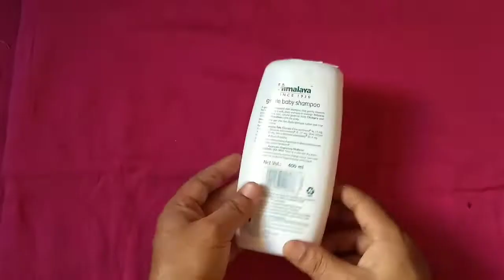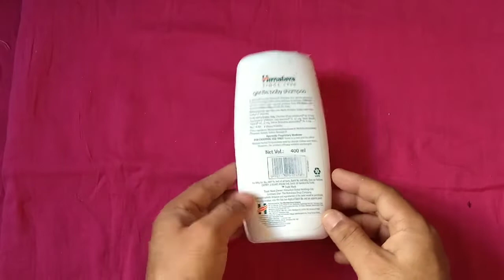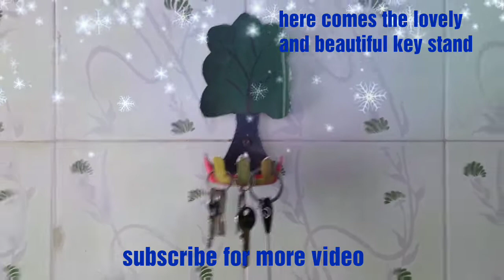how to make key holder/best out of waste craft/unique home decor ideas/plastic bottle reuse idea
toutorial on making a key holder out of waste plastic bottle in a easy, unique way and very beautiful designed hope u all enjoy watching